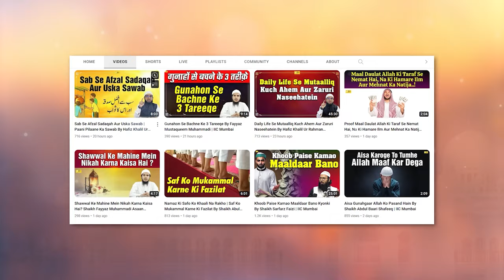Paani Allah Ki Ek Azeem Nemat Hai Iska Sahi Itemal Karo By Shaikh Ansar Zubair Muhammadi IIC Mumbai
Bank Account Details:
ILM FOUNDATION
ICICI Bank
Savings account
IFSC CODE-ICIC0001028